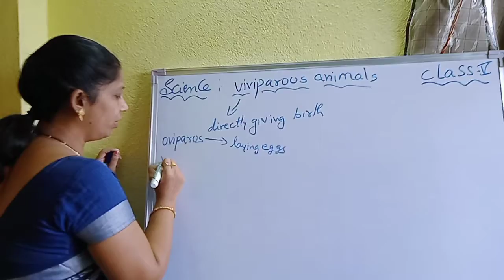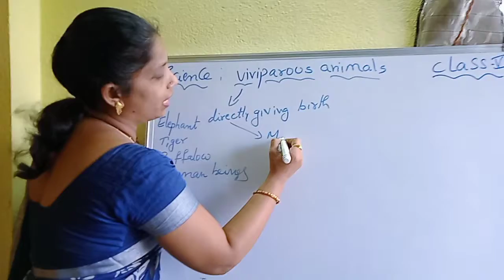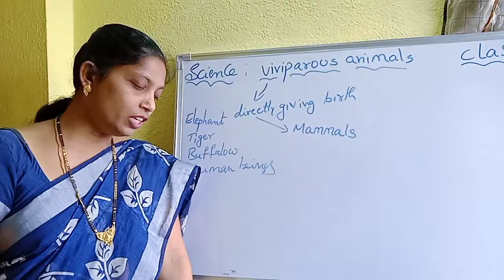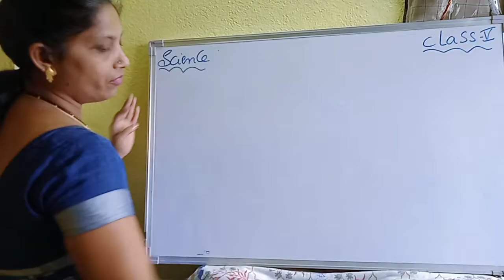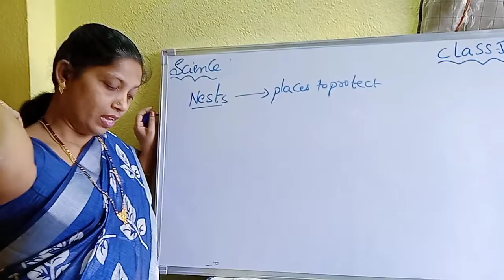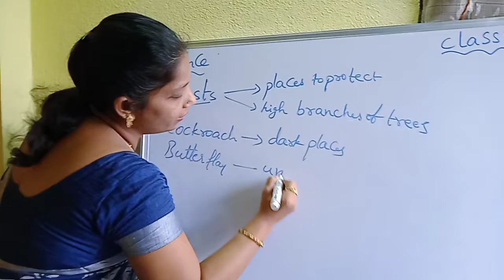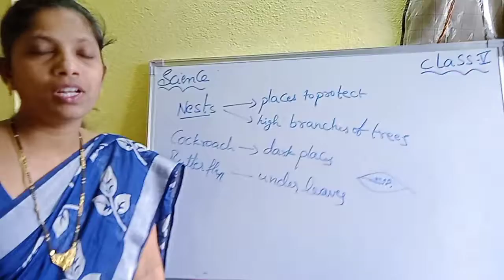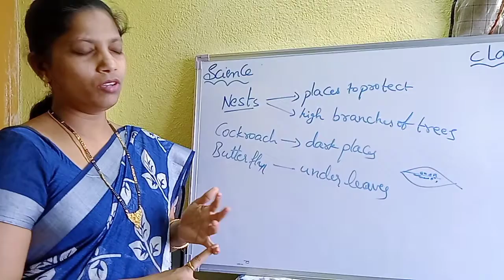5th CLASS SCIENCE(L-2,Part-4)